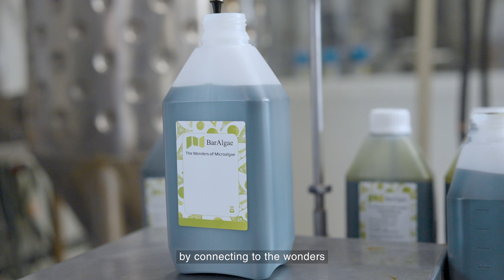BarAlgae - An introduction to microalgae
The Wonders of Microalgae
BarAlgae is an Israeli company with an innovative, state of the art production technology for various microalgae species.
Founded in 2018, BarAlgae had stated its vision to become a leading company in the global algae market through a combination of high-tech, cost-effective processes & biological know-how to introduce novel species of premium grade microalgae to multiple markets.
 Led by marine-biology scientists and engineering experts, BarAlgae has created a fully automated, remote command & control system that operates year-round with reproducible production of biomass to assure consistent supply.
We pride ourselves with cost-effective production of high quality and pathogen-free microalgae.
Our modular design enables us to simultaneously cultivate several algae species, alongside specific nutritional enrichments, allowing to attend market & customer needs.
Today, BarAlgae’s photo-bioreactors can support the production of 30 MT of dry biomass annually, with a potential upscale of up to 60Mt. Our professional team developed  thorough and exclusive know-how of commercial cultivation protocols for multiple selected species. Additional  novel microalgae cultivation protocols are being developed. Our products come in a variety of forms such as extracts & crude biomass which are designated for major business sectors
Aquaculture, Nutritional supplements, Cosmetics, Food, Pet-food

Movie by Tal Alkalay